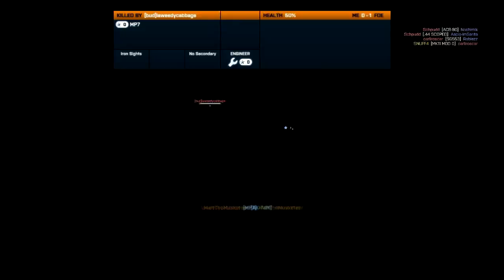Becoming a PC Gamer: On a Budget (Battlefield 3 Gameplay/Commentary)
I discuss my thoughts and suggestions on becoming a pc gamer on a budget and how to go about doing it! Please LIKE if you enjoyed!
PARTS:
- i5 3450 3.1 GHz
- Akasa Nero 3 Silent CPU
- GeForce GTX 550T 1Gb
- ASUS P8H61-M LE Motherboard
- 8GB 1337MHZ Memory
- 500Gb Harddrive x 2
- Sony 24x DVD RW